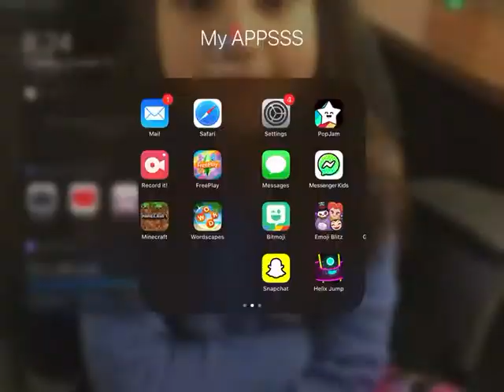POWERS OF GOLD